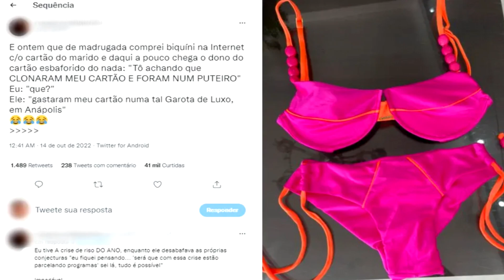Mulher faz compra com cartão do marido e ele pensa que foi clonado - Lolla e Deninho - WIFI Clube FM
Tá na Clube, Tá Legal!